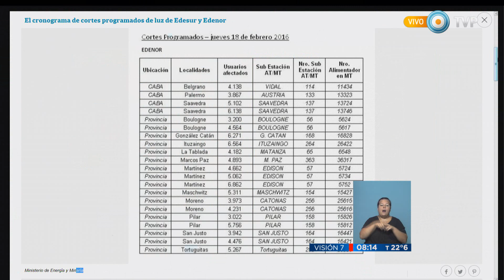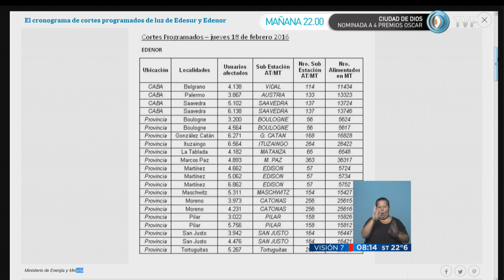Visión 7 - Cortes programados de energía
El Ministerio de Energía informó que Edesur y Edenor realizarán cortes programados de luz hoy y mañana entre las 13 y las 16 horas en distintas localidades de Capital y Gran Buenos Aires. En un comunicado, la cartera conducida por Juan José Aranguren atribuyó la medida a la “precariedad del sistema de generación y distribución” en un escenario de fuerte demanda de energía provocado por las altas temperaturas. Este jueves los usuarios afectados serán 190.059 y mañana 196.352. Emitido por Visión 7, noticiero de la TV Pública argentina, el jueves 18 de febrero de 2016.